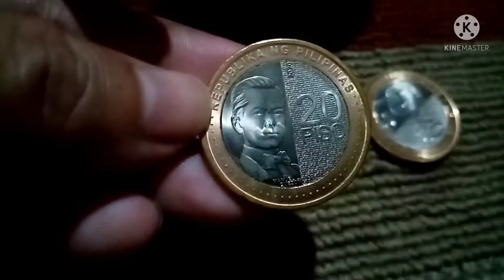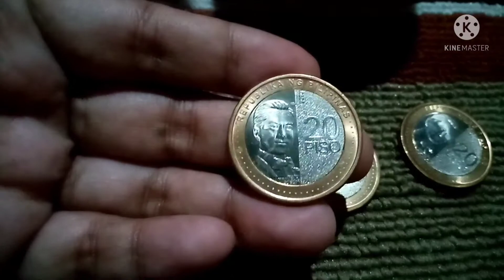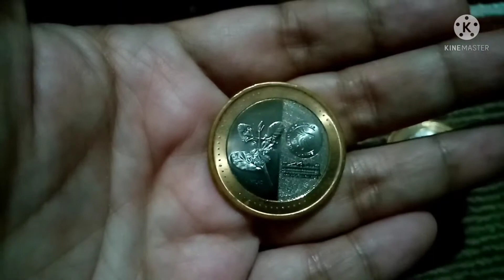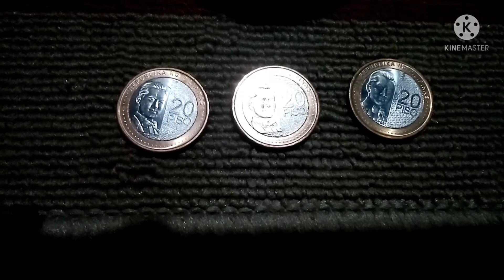20 pesos coins bilhin ko ₱200